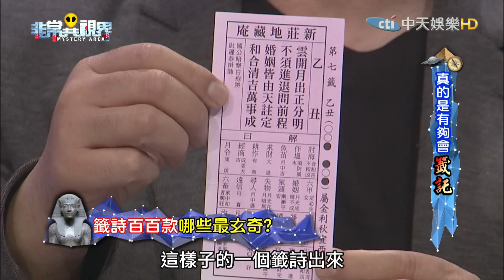【完整版】真的是有夠會「籤託」《非常異視界》2017.05.09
來賓：解婕翎、問神達人 王崇禮、民俗專家 王馨怡、資深媒體人 胡孝誠